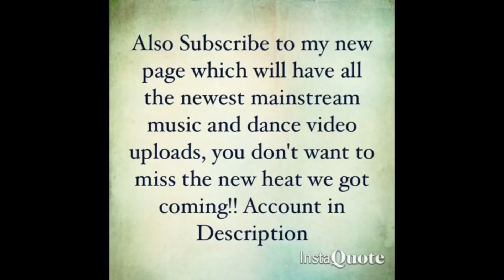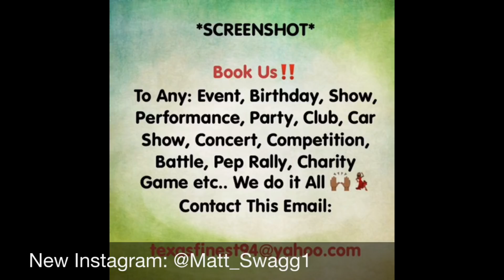Quality Control, Quavo, Lil Yachty - Ice Tray